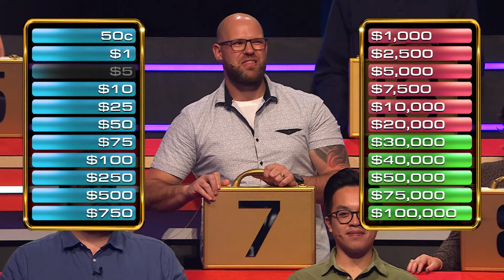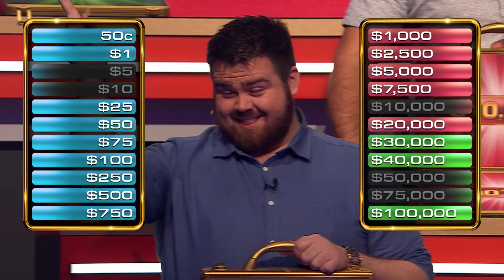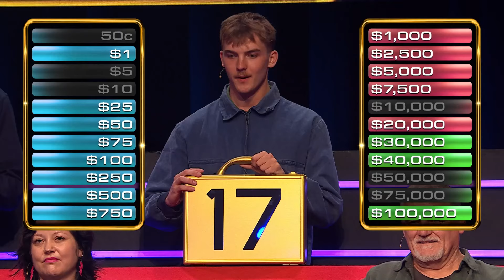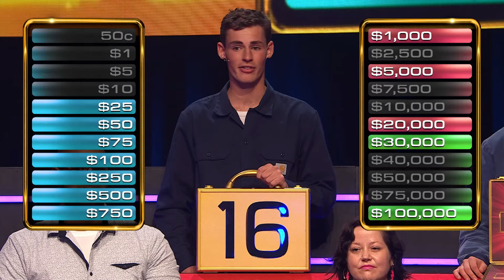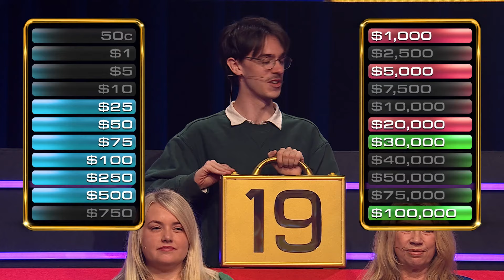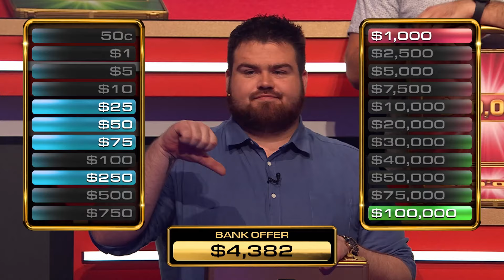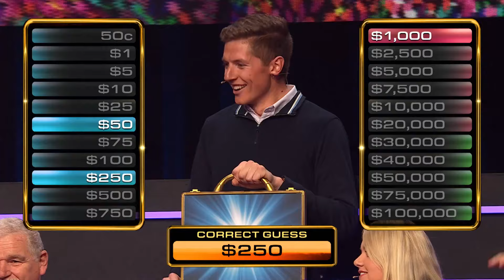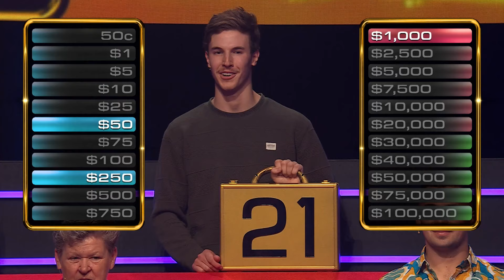All the Way to the End for Robin! | Deal or No Deal Australia | S12 E37 | Deal or No Deal Universe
Robin is unlucky today despite her son's support.